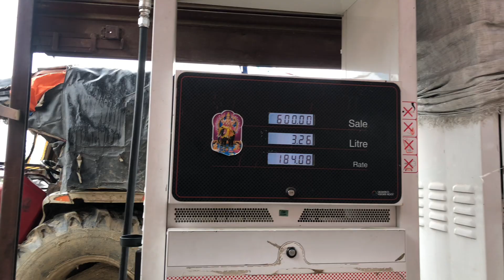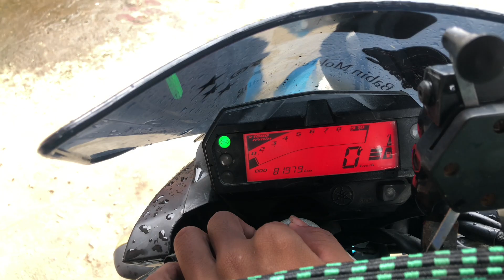Passport launu goko// Part-2@BabinMoktanTamang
Hi guys❣️🥰🌷